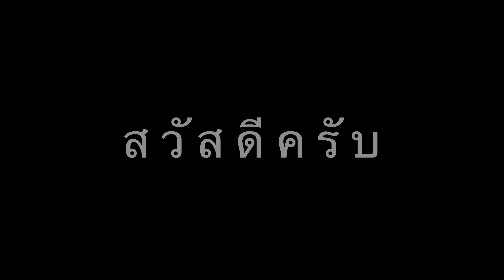สานสัมพันธ์สระบุรีวิทยาคม ชมรมครูเก่า 2563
งานสานสัมพันธ์สระบุรีวิทยาคม ชมรมครูเก่า สระบุรีวิทยาคม